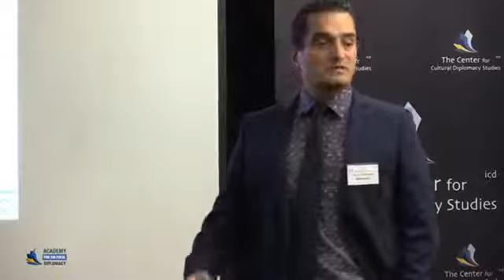Prof. Dr. Dr. h.c. Hamid Mattiello speaks about Factors Influencing International management